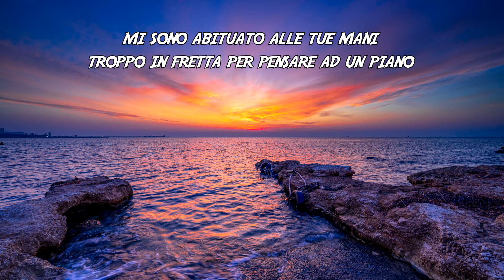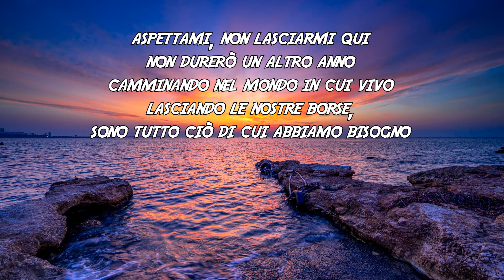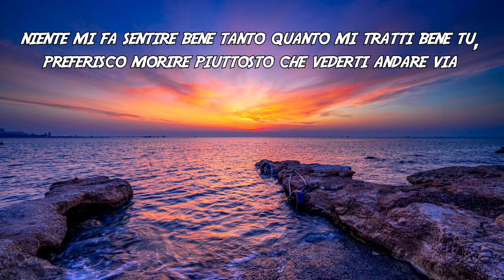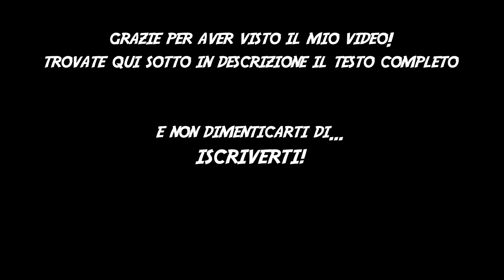Powfu - A castle by the sea TRADUZIONE ITA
Ecco a voi il video con la traduzione della nuova canzone "A castle by the sea" di Powfu.

Mi sono abituato alle tue mani,
troppo in fretta per pensare ad un piano.
Non ho pensato a niente mentre ho saltato nel vuoto,
questa è la mia vita e senza di te non è niente.
Non ho paura della morte,
ma non ti perderò.
Non voglio vedere tutte queste città e oceani,
vedo il mondo e la sua bellezza solo quando sono con te.
I polmoni fanno male, respirando tossine,
il sole se ne è andato, non sento la nausea.
E tutte le preghiere che diciamo?
Beh, se non ci mettiamo il cuore, allora non contano.
Aspettami, non lasciarmi qui,
non durerò un altro anno,
camminando nel mondo in cui vivo,
lasciando le nostre borse, sono tutto ciò di cui abbiamo bisogno.

Prendile,
risparmiamo le monete in una piccola lattina,
finalmente mi sono liberato dal posto in cui sono stato.
Presto avremo un giardino, una cucina, un castello in riva al mare.
Un giardino, una cucina, un castello in riva al mare.
Proprio come sognavamo, finalmente ci siamo.

Sei un gran lavoratore, amorevole, gentile e divertente,
un po una testa di cacca, una testa di culo, ma con la faccia da intelligente.
Ti amo.

Tieniti su quando l'acqua sale,
non è fortuna, è un tempismo perfetto.
Sono stato benedetto con la persona più brillante.
Saremo al sicuro tra muri di fuoco,
innamorati nella nostra nuova casa.
Scriviamo i voti, e ve li faremo sapere.
Niente mi fa sentire bene tanto quanto mi tratti bene tu,
preferisco morire piuttosto che vederti andare via.
Voglio svegliarmi con una nuova vita,
con tre bambi stupendi e una moglie meravigliosa!